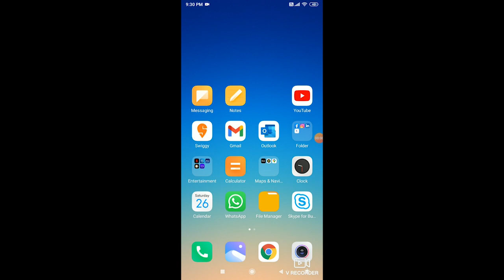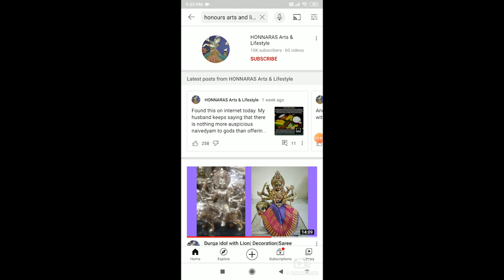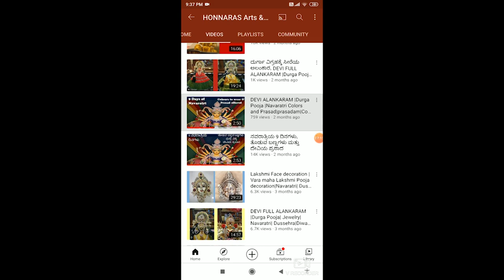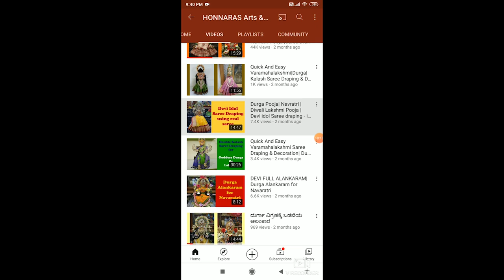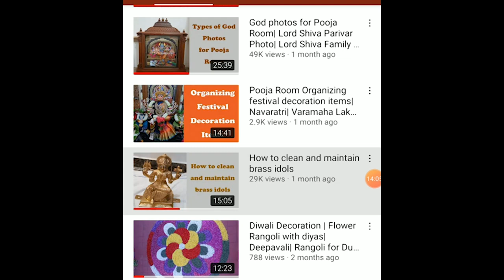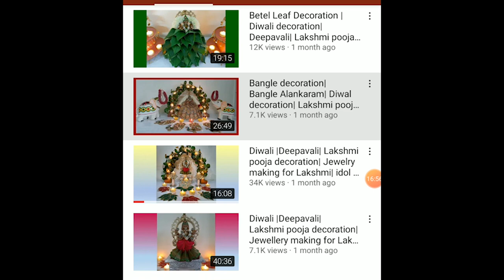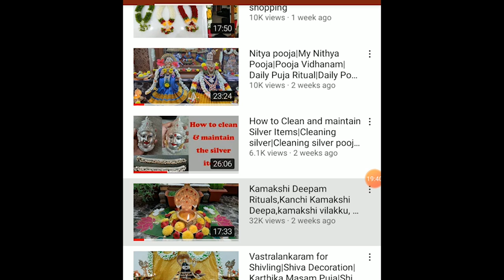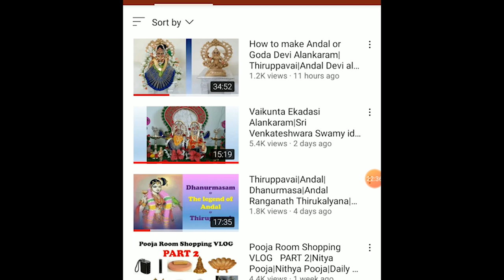10,000 Subscribers, Many thanks to you all for the support and Love!!!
10,000 Subscribers, Many thanks to you all for the support and Love!!!